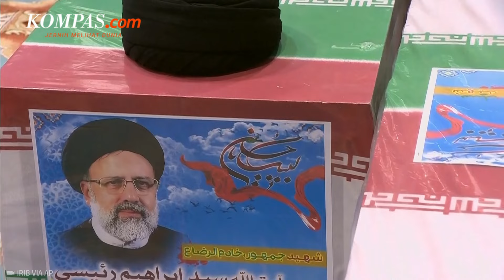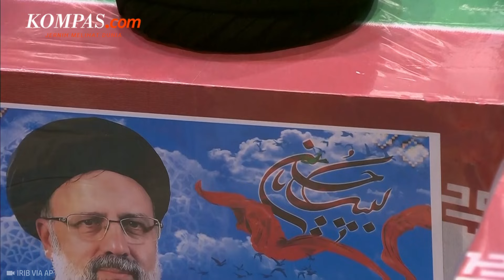Pemakaman Raisi Dihadiri Petinggi Hamas, Ali Khamenei Pimpin Salat Jenazah Presiden Iran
Prosesi pemakaman Presiden Iran Ebrahim Raisi turut dihadiri sejumlah petinggi, termasuk petinggi Hamas, Ismail Haniyeh.

Sebelum jenazah Raisi dibawa ke situs makam muslim Syiah Iran, Pemimpin Tertinggi Iran Ayatollah Ali Khamenei memimpin salat jenazah.

Ebrahim Raisi meninggal di usia 63 tahun, dalam kecelakaan helikopter bersama sejumlah petinggi Iran, termasuk Menlu Iran Hossein Amir-Abdollahian, pada Minggu (19/5/2024).

Penulis naskah: Daniel Kalis Jati Mukti
Narator: Daniel Kalis Jati Mukti
Video editor: Dimas Septian Adiyathama
Produser: Holy Kartika Nurwigati Sumartiningtyas